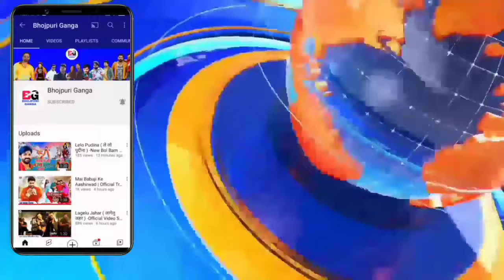जनसभा में कुर्सी टूटा -Viral Video | Kurshi Tod Fod | Karakat Jansabha | Pawan Singh | Latest Update